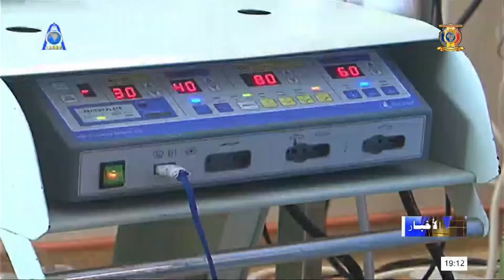الصحة العامة - نشاطات القافلة الطبية المجانية لمنظمة الإنسانية أولاً